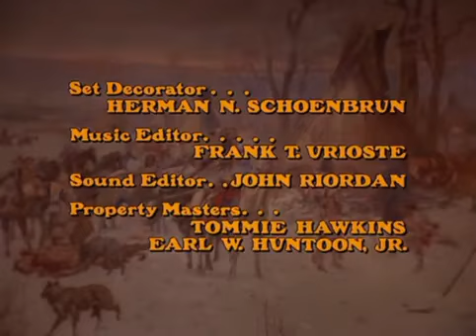How the West Was Won Intro and Outro